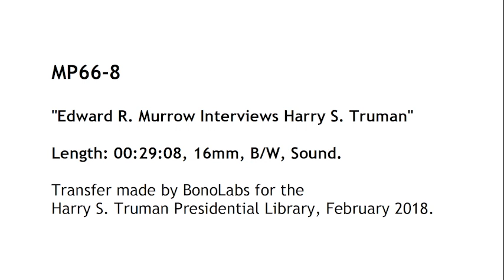MP66-8 Harry S. Truman Interviewed by Edward R. Murrow, February 1957 (6 of 12)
Outtakes from Edward R. Murrow's interview of former president Harry S. Truman at the Olney Inn in Islamorada, Florida, between February 8-15, 1957; filmed by Charles Mack and Martin Barnett. Subject matter on this reel includes: whether Truman misses the White House; the FBI; the rights of government employees and the House Un-American Activities Committee; Alger Hiss; the removal of General MacArthur; the loyalty of his advisers; memories of his early life, family, high school, and jobs at a drug store, the newspaper, the railroad, and banks, before turning to farming; demagogues in the country; difficult times in Truman's life; Truman's practice of corresponding with his mother, sister, and wife; the handling of mail at the White House; his failed attempt at making a speech as he ran for county judge; his travels through Missouri before modern developments; joining the National Guard and serving in World War I; the humorous story of his military discharge; his musical education learning to play piano; thoughts on whether former presidents and vice presidents should be members of the Senate; and the qualities that a president should have.

These are outtakes, meaning the segments are chopped up and the sound quality is not good. The material on this reel is repetitive with other reels in this series of films, and in some cases you may hear more of the conversation on another reel.

This series of interviews between Murrow and Truman constitute the raw material that was edited into the CBS program "From Precinct to President: Some Reflections by Harry S. Truman" which aired on February 2, 1958 and was rebroadcast during CBS funeral coverage when Mr. Truman passed away in December, 1972. They are for viewing and research purposes only.